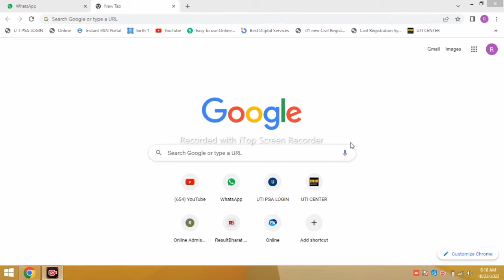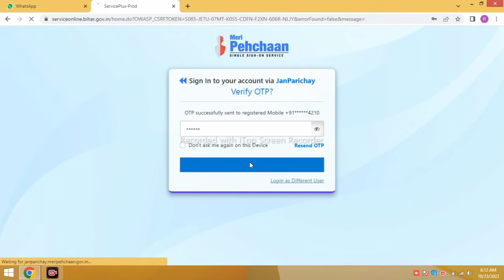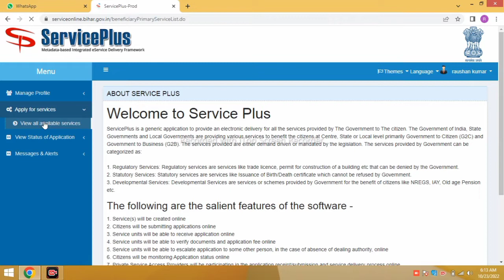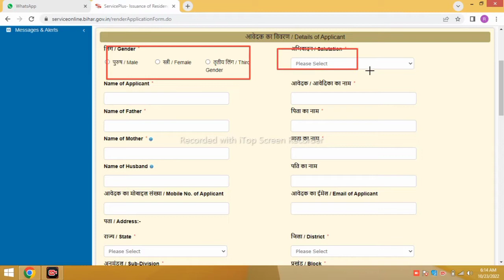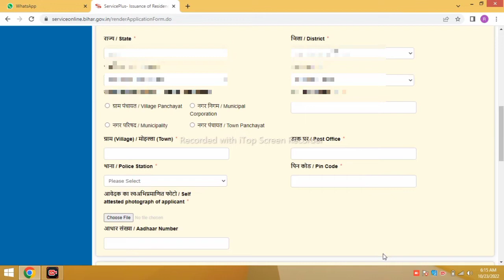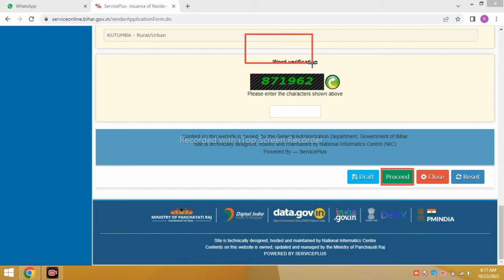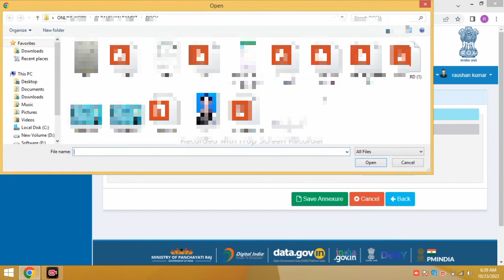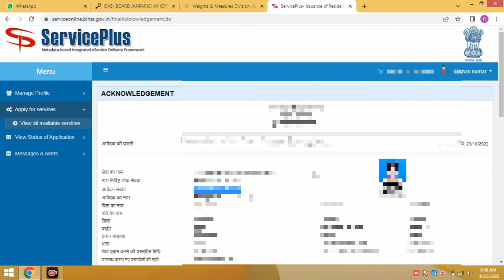Residence Certificate Online kaise | Niwas praman patra kaise banaye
Service plus User id & Password kaise bnaye | Service plus id kaise banaye |user id and Password id

service plus bihar
residential certificate kaise banaye

service plus id kaise banaye

how to apply residence certificate online

service plus id password kaise banaye,rtps user id kaise banaye,service plus par id kaise banaye,
refrance tags
service plus id kaise banaye, service plus id kaise banaen, service plus id password kaise banaye,service plus par account kaise banaye, service plus par id kaise banaen, service plus par id kaise banaye,

how to register in service plus portal free
how to create user name and password of service plus